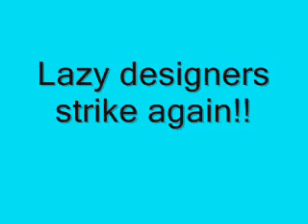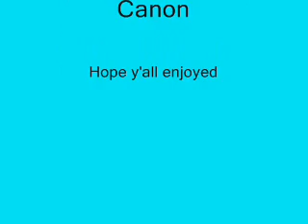SM64 Glitches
A few glitches found by us.

sorry about the friggin black bar